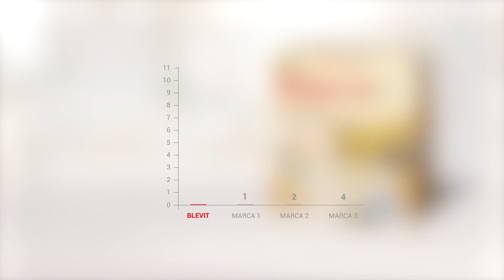Nueva formula Blevit Plus